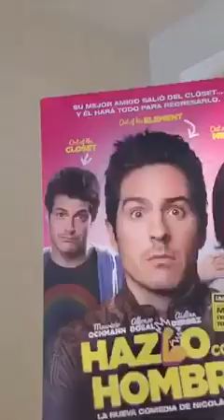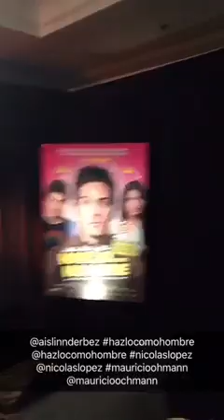Detrás de cámaras con Aislinn Derbez, Mauricio Ochmann y Nicolás López en Junket "hazlo cómo hombre"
"Hazlo Como Hombre" se estrena en cines este 1 de Septiembre en Estados Unidos